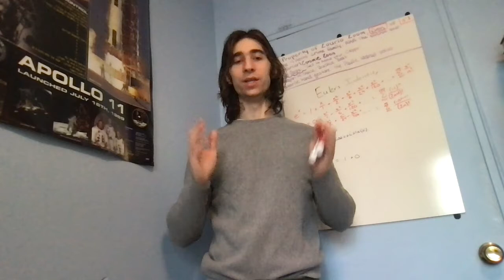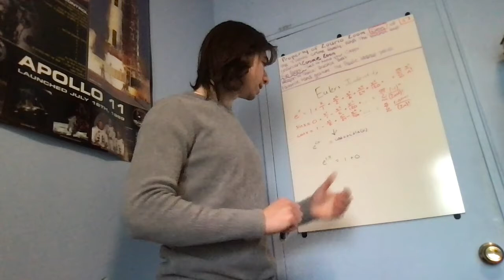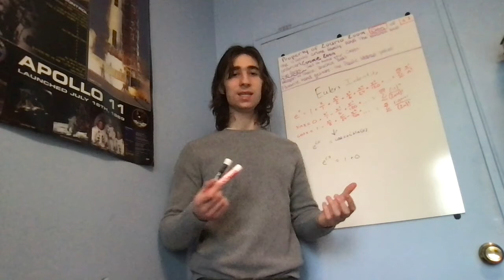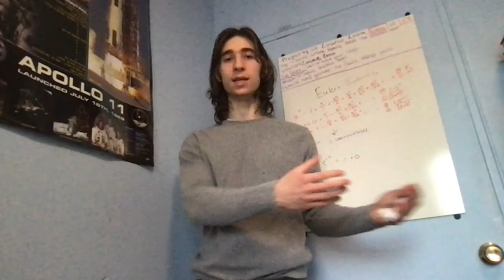NYU Courant Application